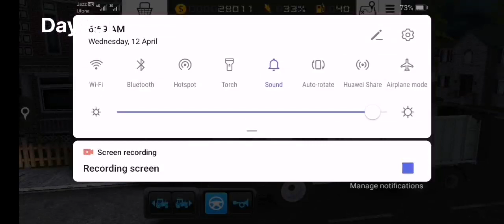Day#31| Buying a New Corn Cutter for my pharm | Harvesting Corn | Sailing corn |Gaming Fever yt